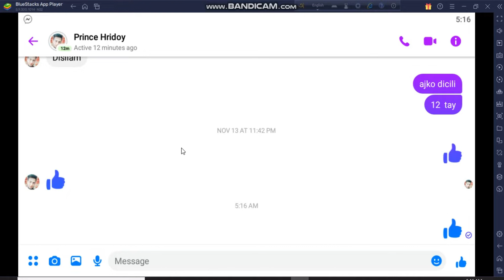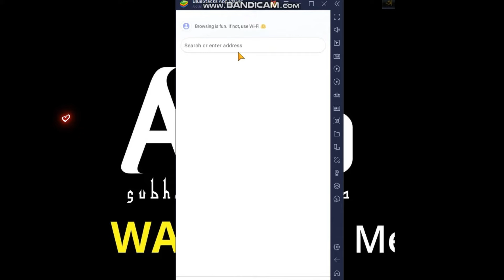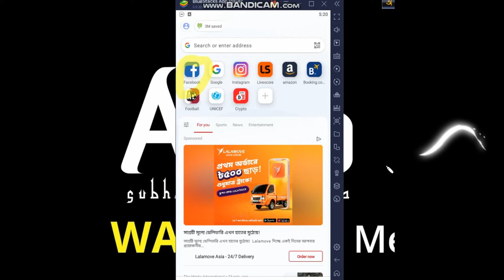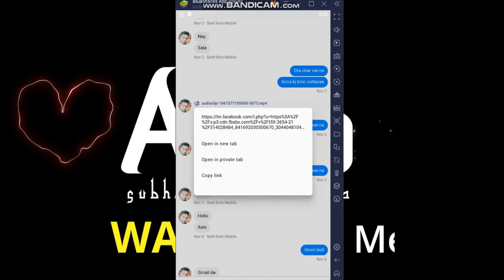মেসেঞ্জার ভয়েস কিভাবে ডাউনলোড করবেন / How to download messenger voice message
মেসেঞ্জার  ভয়েস কিভাবে ডাউনলোড করবেন
How to download messenger voice message | messenger audio massage download kivabe korbo | voice save